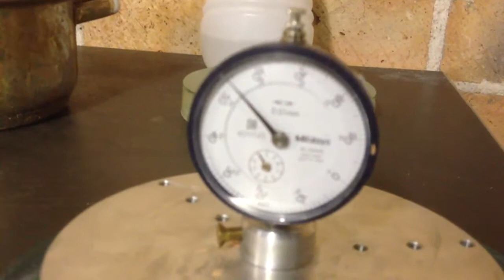Spiegeltelescoop bouwen deel II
Hier laten we zien hoe diep de glasschijf al is na een uur slijpen.